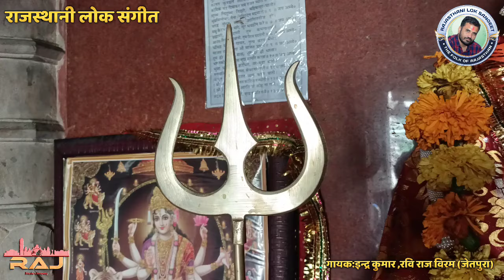Chaleraya Shubh Ri Ghadi Ghar Aaya | Chiraj | Karni Mata New Chiraj |Navratri 2021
Chaleraya Shubh Ri Ghadi Ghar Aaya

 Karni Mata New Chiraj

singer. Indra kumar Ravi raj Viram